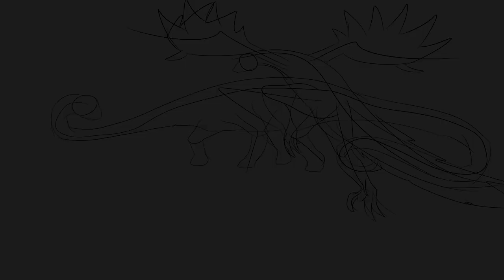Accurate dinosaur hunt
Here we see a fair representation of what hunting was like back in the mesozoic, the age of the dinosaurs.